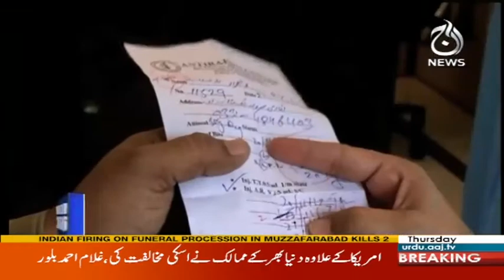View 360 - 7 December 2017 | Aaj News